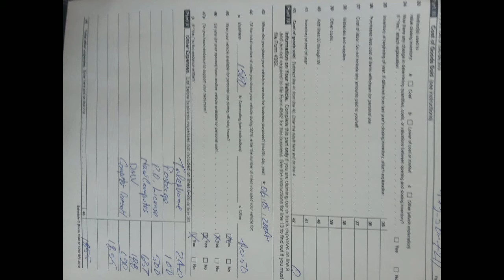Zoomi's prayers 241 Notions of the Earth and Sky